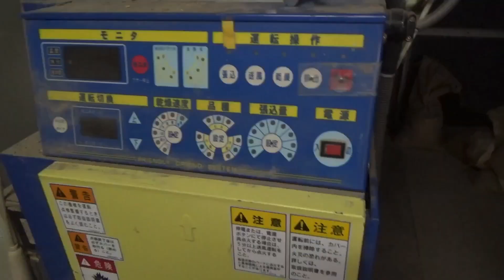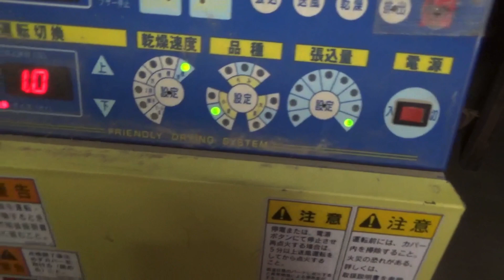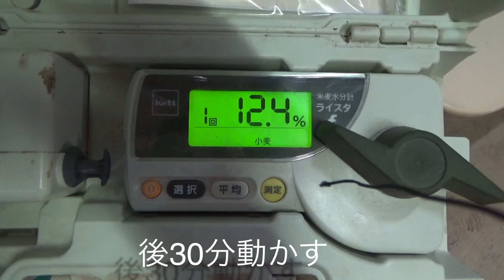乾燥機の水分計故障したのでタイマー運転してみた2020/7/5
遠赤外線乾燥機RMDR25SD(サタケ)今年で19年目初めて水分計故障(中のモーターちゃんと動かないので水分計れない)タイマー運転は水分計が故障した時に使用するのは知っていたが、初めてタイマー運転しました。ので1.5時間ずつ稼働。故障の前には乾燥速度「ニ段」で運転数時間止まった後(ニ段運転は水分18%で一旦止まる5時間後再始動、この運転方法は水分のバラツキを少なくさせる)再始動後故障、